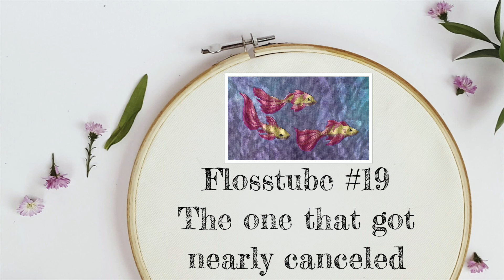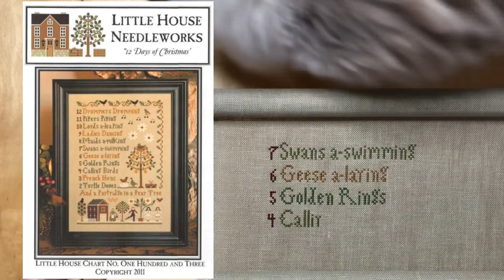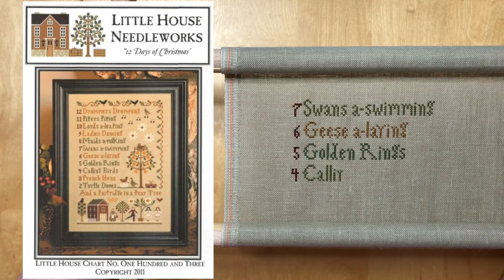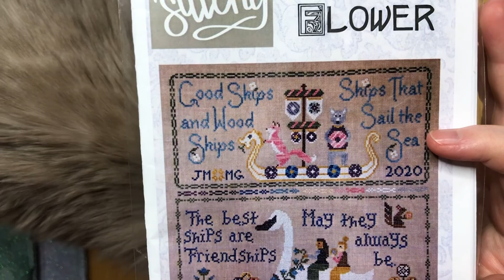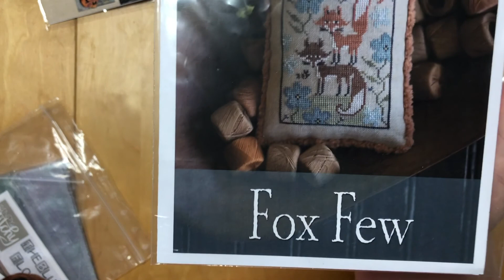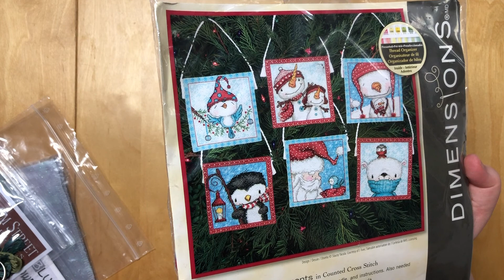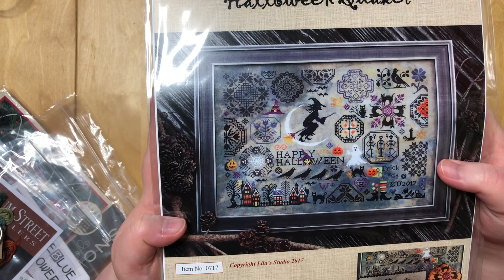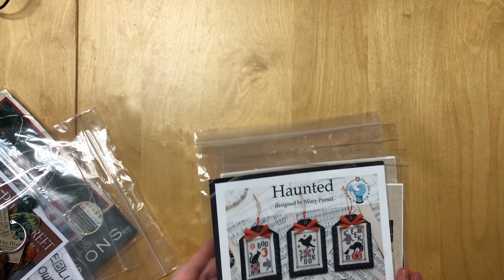Flosstube #19 - The one that got nearly canceled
Woohoo, I made it. For a hot minute there I thought it wasn’t going to happen.

+++Shopping+++

Etsy

Autumn Lane Stitchery

Other

+++Fellow Youtubers+++

+++Contact Stuff+++

Contact form, so I can get in contact with you:

(I will redraw any winner that has not filled this form out prior to the drawing.)

+++Credit+++

The intro graphic for this video was created using an image by ika dam